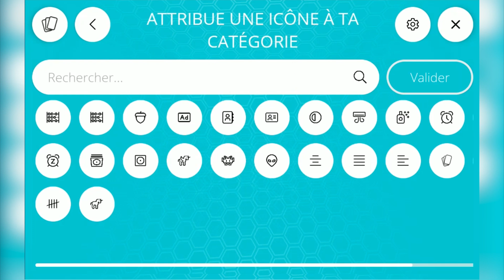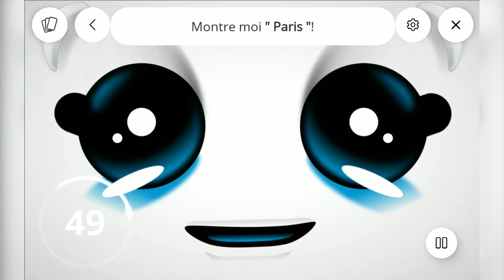Buddy, Le Robot Emotionnel 🤖 : Application Carte Blanche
Cette application ludique et éducative permet d’apprendre avec Buddy de nouvelles choses !
Elle assiste par exemple les enseignants en classe élémentaire sur des tâches d’apprentissage auprès d’enfants à besoins particuliers en utilisant Buddy comme motivateur.
L’application est livrée avec un lot de cartes blanches sur lesquelles il est possible d’éditer et dessiner du contenu.
Une fois le contenu édité, il existe 2 modes de jeu : “Buddy enseignant” et “Buddy élève”.
En mode "Buddy enseignant", Buddy interroge le joueur sur les contenus des cartes.
En mode "Buddy élève", Buddy dénomme les cartes que le joueur lui montre.

Si vous voulez en savoir plus sur carteblanche et nos autres solutions robotiques, rendez-vous sur notre site

This fun and educational application allows you to learn new things with Buddy!
For example, this app assists elementary school teachers on learning tasks with children with special needs using Buddy as a motivator.
The application comes with a set of blank cards on which it is possible to edit and draw content.
Once the content has been edited, there are 2 game modes: “Buddy Teacher ” and “Buddy Student”.
In "Buddy Teacher" mode, Buddy asks the player about the contents of the cards.
In "Buddy Student" mode, Buddy names the cards the player shows him.